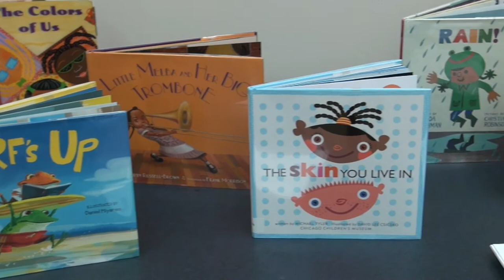Take 1: The Love Is Real! | Cobb County Libraries